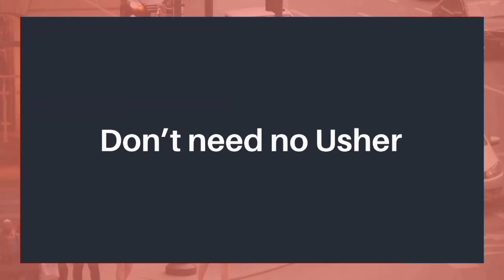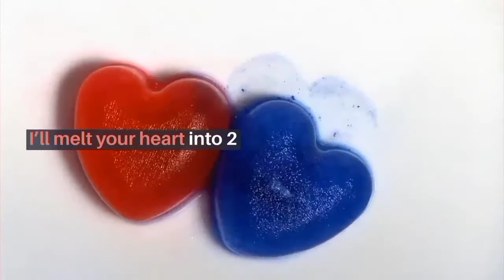BTS (방탄소년단) 'butter' official mv poetry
bts (방탄소년단) 'butter' official mv lyrics

Credits:
Director: Yong Seok Choi (Lumpens)
1st AD: Jihye Yoon (Lumpens)
2nd AD: Ran Ro (Lumpens)
PA: Soeyoung Park, Minsu Kim

Director of Photography: Hyunwoo Nam (MOTHER)
B Camera Operator: Eumko
Focus Puller: Sangwoo Yun, Youngwoo Lee
2nd AC: Eunki Kim, Eunil Lee
3rd AC: Youngseo Park
DIT: Yuntae Go
Techno Crane: Service Vision

Gaffer: Song Hyunsuk (Real Lighting)
Lighting Crew: Choi Jung Hyun, Hwang Uigyu, Park Gyutae, Park Yeonghwan, Park Cheonil, Lee Harim, Park Nojun, Lee Jaeheung, Lee Seonggyun, Lim Seokgyu

Assistant Art team: Yeri Kang, Jieun Yoon(MU:E)

Show Light: Sung Kang Jun (Jshow Company)
Minseok Choi, Minseok Choi, Yebum Bang, Junho Jeong, Jiwoong Han, Yerim Kwon, Haeyoung Kang

Production assistant: An Ju Young, Han Ji Hoon